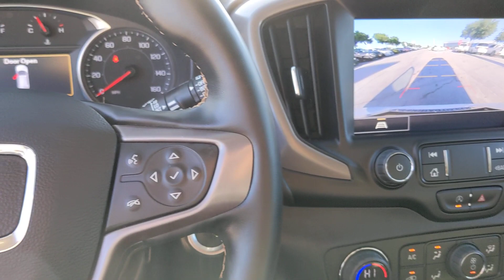2023 GMC Terrain San Antonio, Austin, Houston, New Braunfels, Helotes, TX NW13978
Summit White Used 2023 GMC Terrain AT4 available in San Antonio, Texas at Gunn Nissan. Servicing the Austin, Houston, New Braunfels, Helotes, TX area.

Gunn Nissan
12838 San Predro

Well Maintained 85 Point Quality Inspection Performed 3 Month/3000 Mile Limited Warranty Included Call Gunn Nissan today-(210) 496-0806 License Plate Front Mounting Package Preferred Equipment Group 4SC.Clean CARFAX. CARFAX One-Owner.Come in to Gunn Nissan and check out this 2023 GMC Terrain AT4!!Gunn Nissan - Come experience for yourself why we have one of the best reputations in San Antonio!